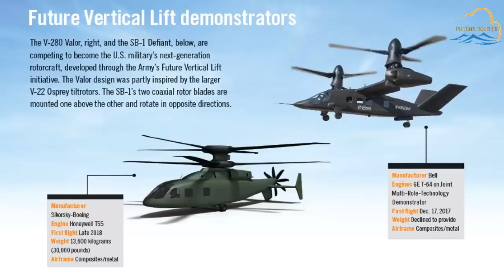Trực thăng V-280: Siêu phẩm của Mỹ đè bẹp mọi đối thủ?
Để đối phó với Nga và Trung Quốc, Lầu Năm Góc đang chạy nước rút nhằm sở hữu trực thăng tấn công tầm xa thay thế các máy bay UH-60 Black Hawks và AH-64 Apache cũ đang trong biên chế, cũng như lấp khoảng trống do máy bay OH-58 Kiowa Warrior (loại biên từ năm 2014) để lại. Theo Tham mưu trưởng Lục quân Mỹ, các máy bay thuộc chương trình Máy bay Trinh sát Tấn công tương lai (FARA) bay nhanh hơn, xa hơn, tải trọng lớn hơn so với các phiên bản hiện có, sẽ thay thế một nửa (khoảng 350 chiếc) trực thăng Apache trong các đơn vị trinh sát - tấn công hạng nặng.